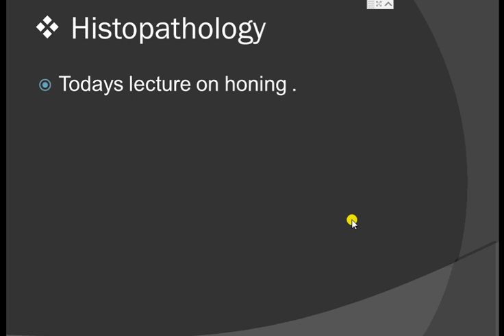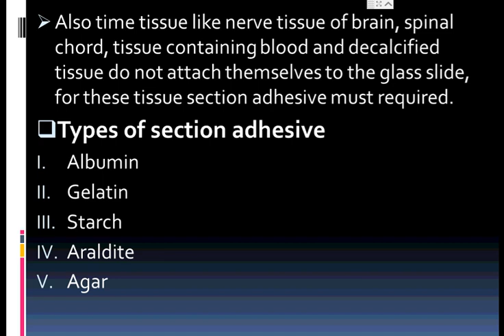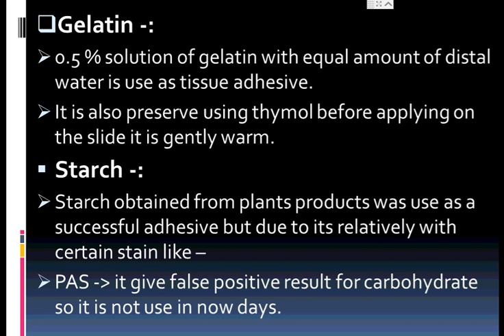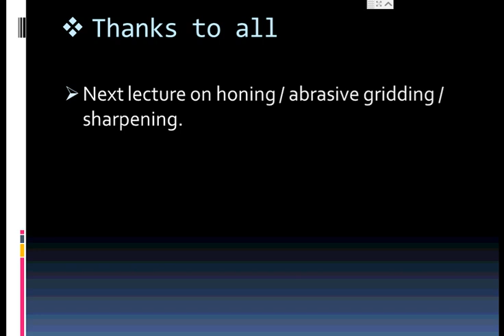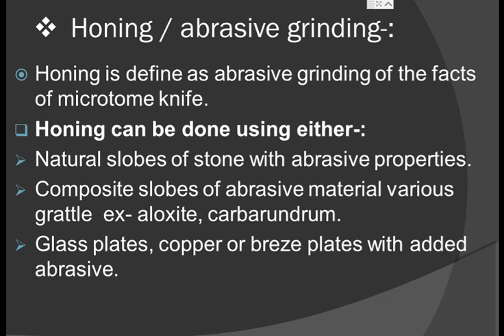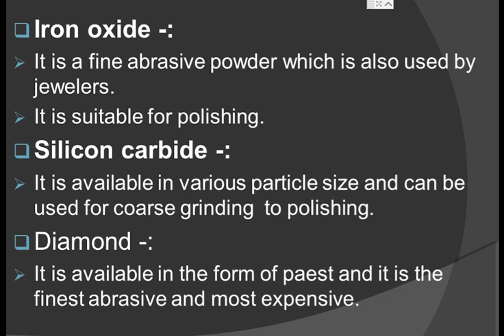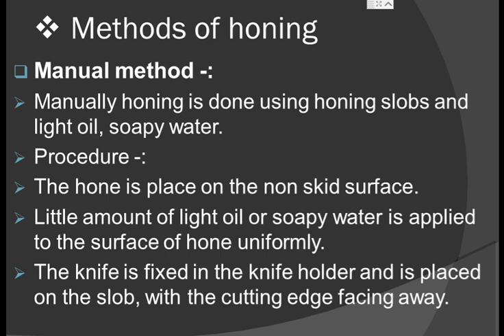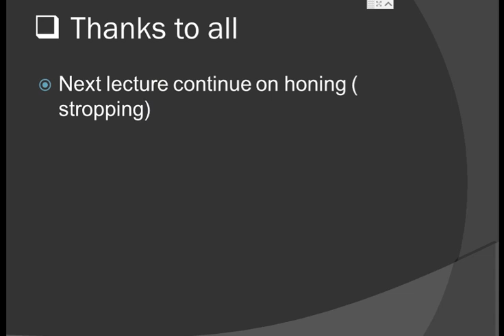dmlt second year histopathology 24th lecture